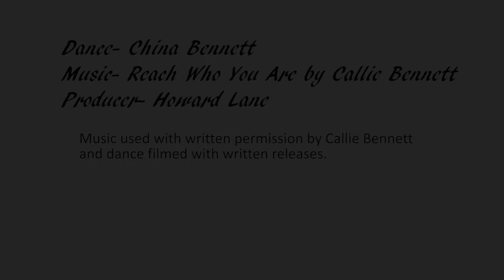Reach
Interpretive dance by China Bennett.